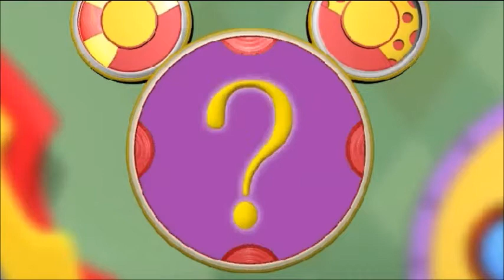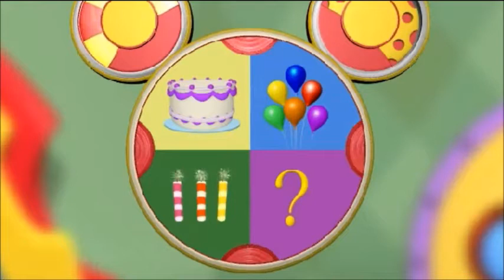Mickey Mouse greets MASON on his 4th Birthday